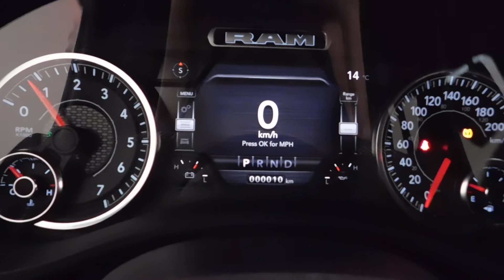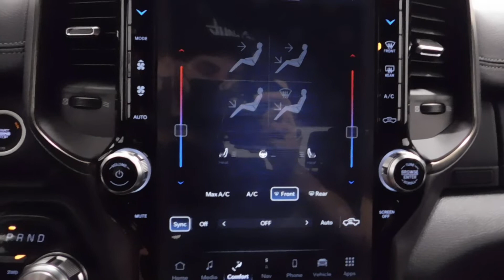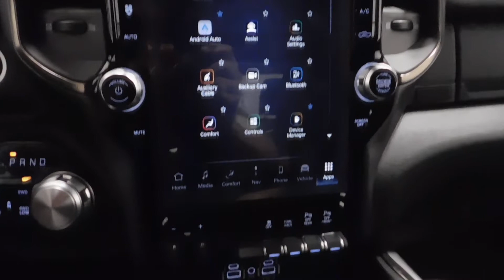1522 2022 Ram 1500 Sport White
This 2022 Ram 1500 Sport Night Crew Cab 4x4 is ready to take you on your next adventure! This Bright White truck comes ready to drive away with Bluetooth streaming, rear back-up camera, 5.7L HEMI V8 engine with FuelSaver MDS, remote start system, power adjustable pedals and many more useful features.